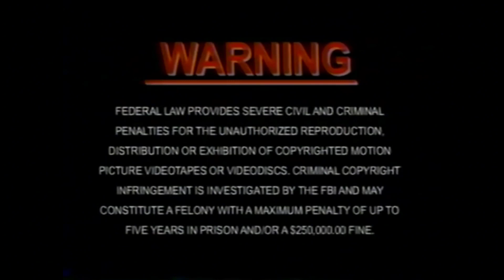Sinbad: Legend of the seven seas (2004) All Trailers, TV Spots, ads, and VHS Opening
The brave mariner Sinbad battles raging elements, mutinous dogs and fearsome monsters to retrieve the Book of Peace after being framed by the treacherous Goddess of Chaos. A DreamWorks animation.

Directed by
Tim Johnson
and
Patrick Gilmore

Written by
John Logan

Based on
Sinbad the Sailor

Produced by
Mireille Soria
Jeffrey Katzenberg

Starring
Brad Pitt
Catherine Zeta-Jones
Michelle Pfeiffer
Joseph Fiennes

Edited by
Tom Finan

Harry Gregson-Williams

Production
company:
DreamWorks Animation

Distributed by
DreamWorks Pictures

Release date:
July 2, 2003
Running time:
86 minutes

Language: English

Also known as:
Simbad: La llegenda dels set mars
Sinbad Leyenda De Los Siete Mares